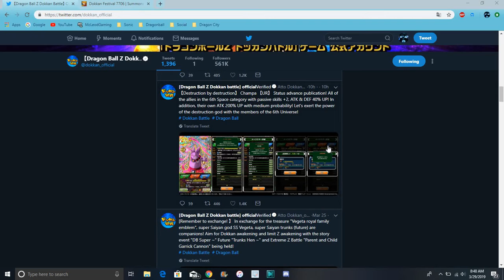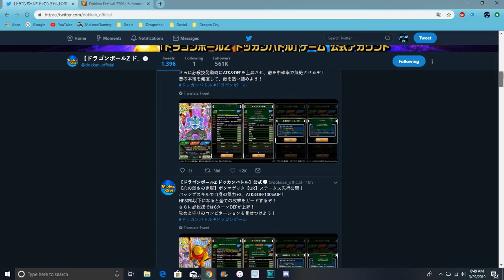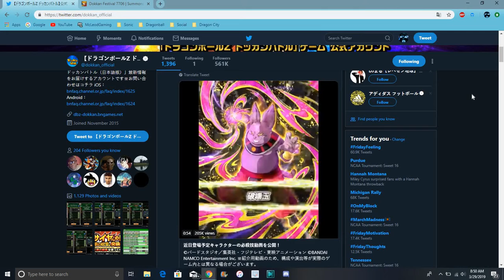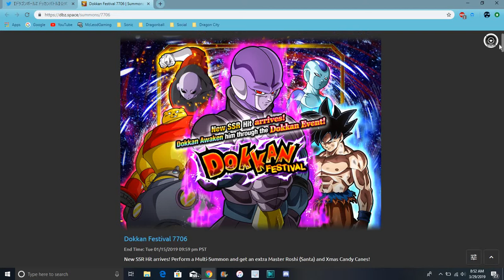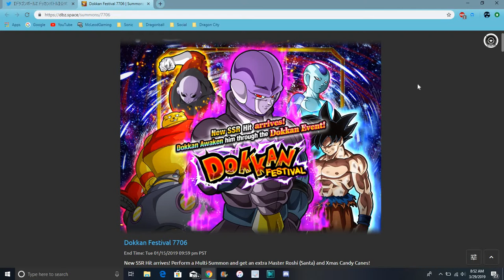Teq Hit Is Coming To JP WOWWW JOKES All Info DBZ Dokkan Battle